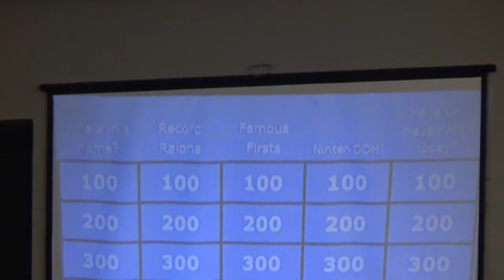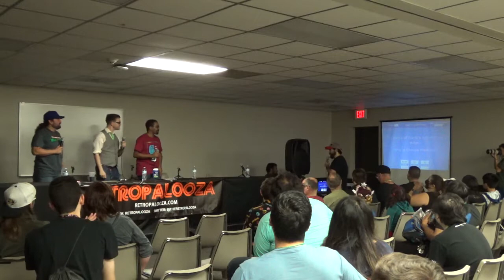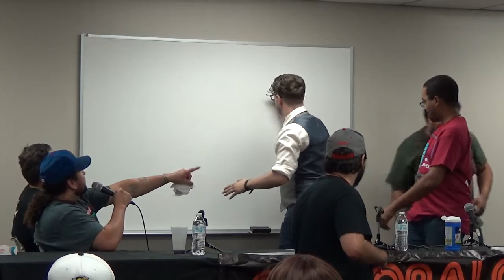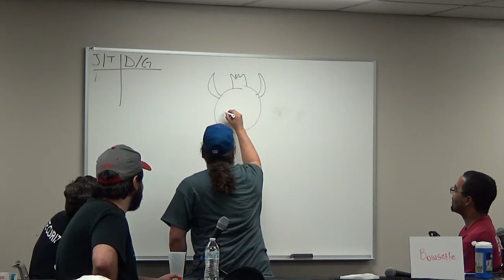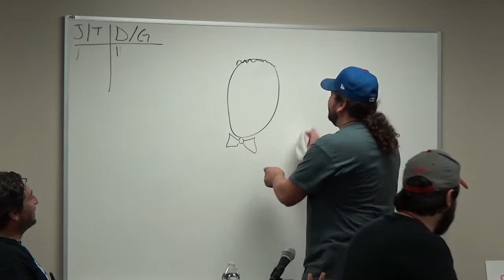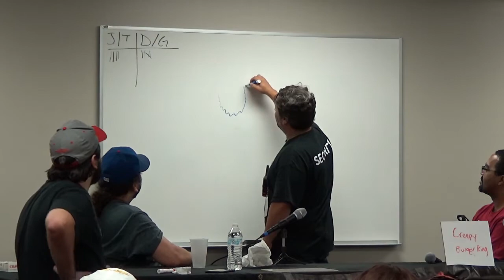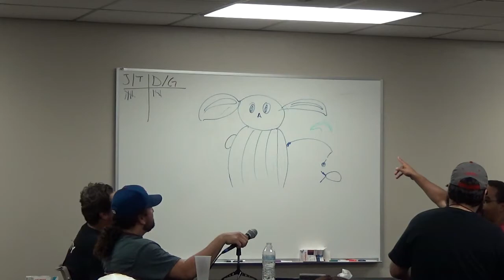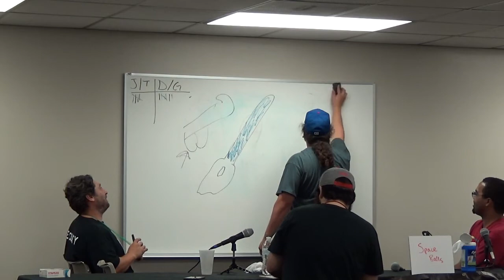Retropalooza Houston 2019 - Game Show Panel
The Game Show Panel at Retropalooza Houston 2019!